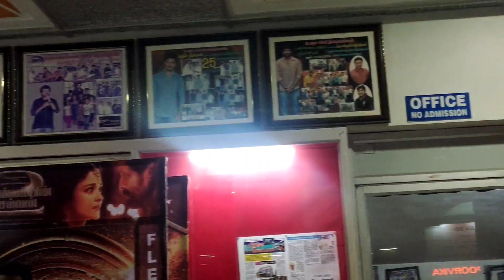திருப்பூர் உஷா தியேட்டர் PS-2 movie 🍿🍿| பொன்னியின் செல்வன் | Usha theatre response